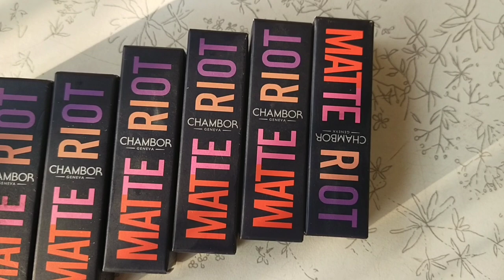*NEW* CHAMBOR MATTE RIOT LIPSTICK I Rs.395/- I SWATCHES + QUICK REVIEW I SHREYA JAIN I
Hey Guys!

In today's video I have swatched the newly launched Lipstick range by Chambor. Swatches have been done in natural lighting.I hope you all like it and that it was helpful.

Purchase Link~

SHADES MENTIONED:
•BROWN SUGAR
•MAUVE ROSE
•COFFEE KARMA
•VINOTECA
•MOCHA SWOOSH
•AUBURN TOSS

Copyright:-
Everything you see on this video was created by me (Shreya Jain) unless otherwise stated.

Music Credit~ WORTH A TRY (LEONELL CASSIO)

LOVE
~SHREYA J❤